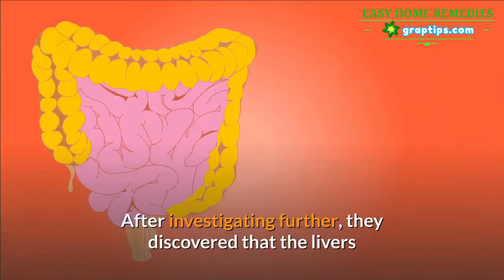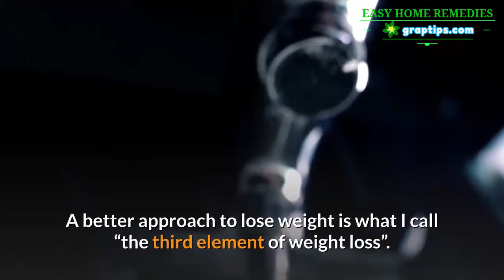Reverse Type 2 Diabetes✅ When Losing Weight Causes Type 2 Diabetes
Being overweight is considered to be the #1 cause of type 2 diabetes. And the first thing any good doctor will recommend would be to lose body fat.

But a new study published in the latest Journal of Physiology revealed that one of the most effective weight loss method actually causes type 2 diabetes.

Swiss scientists divided mice into 2 groups: one group that are a diet that was high in both fat and carbohydrates, while the other group ate a diet that was only high in fat.

The latter was a replica of the popular Keto Diet.

Their tests found that even though mice on the Keto diet appeared healthy while in a fasting state, they actually displayed decreased glucose tolerance when compared with the high-fat, high-carbohydrates group.

After investigating further, they discovered that the livers of the Keto mice did not respond as well to insulin as they should have.

This is a state called insulin resistance, a major risk factor for diabetes. Therefore, even if Keto is somewhat effective to lose weight (at least in the short run), it may be ruining your liver and causing type 2 diabetes. A better approach to lose weight is what I call “the third element of weight loss”. It requires no diet or exercises, just a simple technique that can be found here…

And if you already suffer type 2 diabetes or prediabetes, consider these 7 steps that thousands of readers have used to reverse their diabetes in 28 days or less… STARTING TODAY!!!